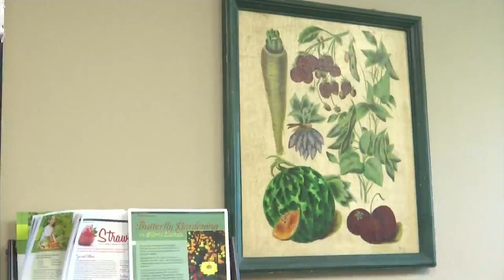Cabbage White Butterflies